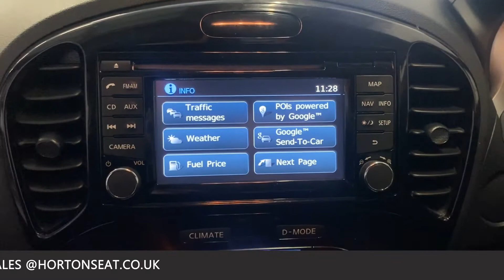2013 - NISSAN JUKE PREMIUM - BLACK